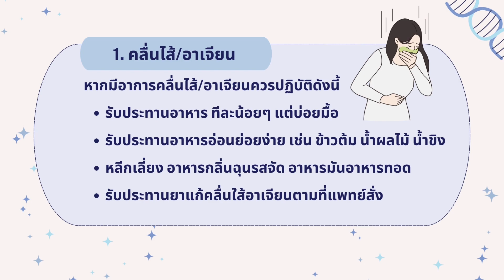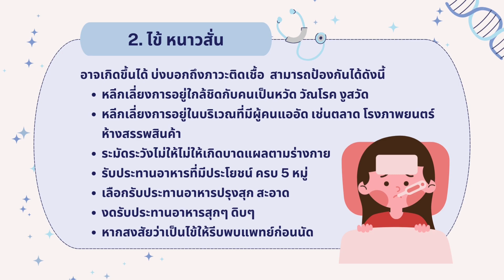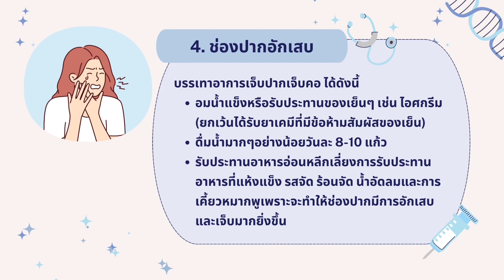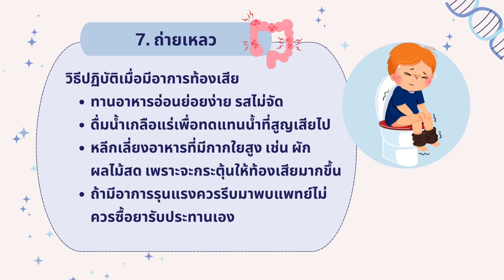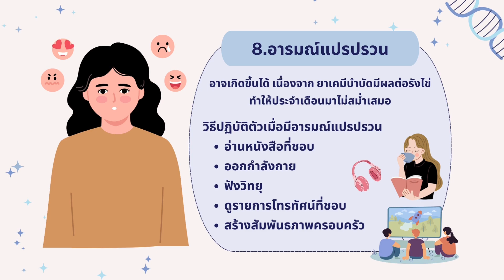การปฏิบัติตัวหลังให้ยาเคมีบำบัด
การปฏิบัติตัวหลังให้ยาเคมีบำบัด จัดทำโดย โรงพยาบาลมะเร็งอุดรธานี กรมการแพทย์